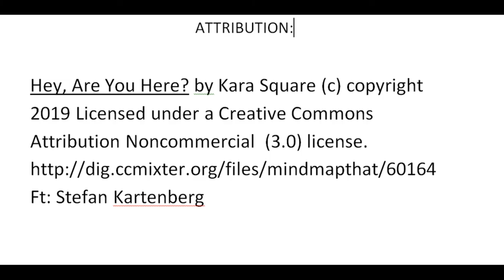Free Music🎶[Hey, Are You Here by Kara Square]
✔Are you here….. do you care ….can you see the light ……….the last time you feel alive……last time you look above….look at the shooting stars…we’ll discover life….we are alive….we are human…

👍👍Images:
Photo by JC Gellidon on Unsplash
Photo by Zhang Kenny on Unsplash
Photo by Baran Lotfollahi on Unsplash
Photo by mohmed mahil on Unsplash
Photo by Horváth Attila on Unsplash
Photo by Leon Liu on Unsplash
Photo by Keenan Constance on Unsplash
Photo by Elijah O'Donnell on Unsplash
Photo by Anthony Tran on Unsplash
Photo by Brooke Winters on Unsplash
Photo by Adrian Swancar on Unsplash
Photo by Sharon Christina Rørvik on Unsplash
Photo by Nijwam Swargiary on Unsplash
Photo by Tina Markova on Unsplash
Photo by Joseph Pearson on Unsplash
Photo by Thought Catalog on Unsplash
Photo by Hian Oliveira on Unsplash
Photo by Nick Reynolds on Unsplash
Image by Tania Dimas from Pixabay
Image by Joshua Choate from Pixabay
Image by pasja1000 from Pixabay